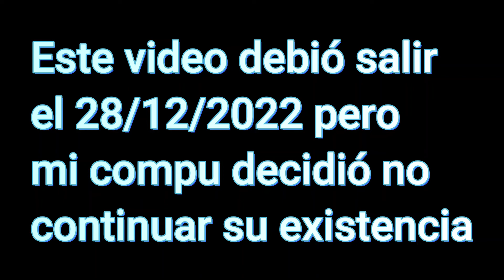Slam Dunk RESUMEN capítulo 1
Hola!! Feliz año nuevo! En esta ocasión espero disfuten el resumen del primer capítulo de uno de mis anime favoritos,
Espero les guste n_n

¿Por qué resumo solo primeros capítulos?
Hace un tiempo, solía mirar un canal que resumía de todo y me llamó la atención la serie que resumía, me comí tantos spoilers que dejé de ver el video y mire la serie. Entonces pensé: que porqué no había alguien que resuma sólo el primer capítulo, así me ahorro el tiempo y decido si mirar o no. Por eso pensé en resumir sólo primeros capítulos. Si te gustó el capítulo, la elección es tuya.

No se olviden que son personas muy valiosas y gracias por llegar hasta acá :)